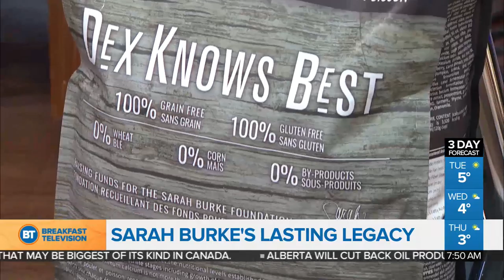Sarah Burke's lasting legacy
Sarah Burke was an athlete and pioneer who has left a lasting legacy before and since her death in 2012. The freestyle skier put her sport on the map for women and with her husband Rory Bushfield, she rescued a dog they named Dex.